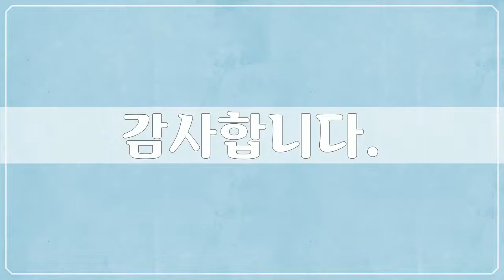나미비아, Africa, Republic of Namibia, 71개 나미비아 사진들 by 남태영, 공유마당, CC BY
1만개 이상의 다양한 컨텐츠들을 목록별로 구분하여 재생목록에 정리하였습니다.